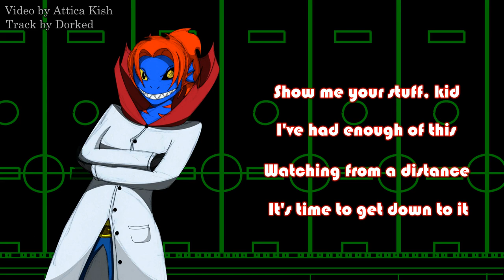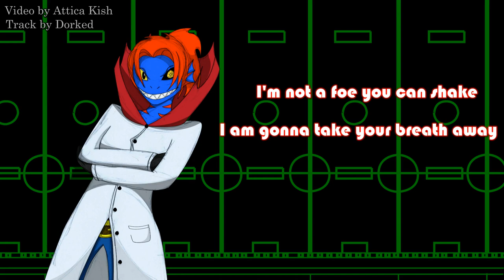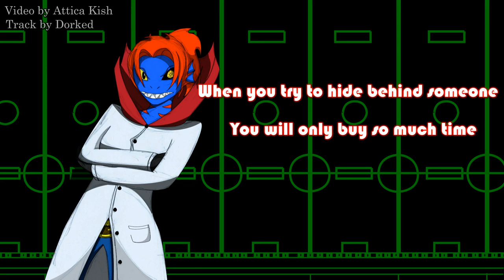Scientific Justice -Lyric Video-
Whoop, a month goes by and here's another little IF video. I got a lot of other requests that I'm slowly looking into, so hopefully I'll get more stuff out there or I'll actually finish a Vocaloid cover.

I really like the intensity of this song. Sorry if these lyrics may feel a bit repetitive, though. I tried to base them around the circumstances of the first Undyne fight and Undyne's feelings in general.

Inverted Fate is a marvelous Undertale comic by Dorked which in my opinion has a lot of the original flavor of the game.

LYRICS:

Show me your stuff, kid
I’ve had enough of this
Watching from a distance
It’s time to get down to it

You’ll see that I’m not
Like anyone you’ve fought
Just because, for one thing,
I’m not gonna let you off

I’m ready and angry
No kind of sweet-talking
Will save you from my fury

I’m doing my job;
Whether you’re good or not
It still! Doesn’t matter
Our freedom’s worth any cost

I’m gonna prove it
By keeping my promise
So Alphys, Papyrus,
Don’t get in my way on this

So! No more stalling
Let’s get down to brawling
It’s called problem-solving
The problems you made for me

Solving your problems with brute forcing methods
Is what science is

Where all can see
Undyne is on the screen,
Time for you to go prove something

Justice is
The kind of game
She plays

You’re awfully quick
But I am a Grade A scientist
Battling you with spears and lazers
With realities and facts

I’m not a foe you can shake;
I am gonna take your breath away
Nobody will sway me with small things
Like fair trials or ratings

Everything that I do is for them
Filling me with determination
Like everything I invent

So on the big TV screen
I will take it all so easily
That’s the way it is now Papyrus
So stop trying persuade me

Those remains you’ve seen all over
Tell us to always remember
Or we’ll just regret it later
We can’t act like kids anymore

And I admit
That it is at least partly for this
That I’m showing everyone out there
What true heroism is

I’m not afraid of a fight
I have waited for one my whole life
When you try to hide behind someone
You will only buy so much time

I won’t give in
Even if it starts seeming as if
Everyone who should be on my side
Is rallying for this kid

But you all aren’t thinking straight
Believing there is some other way
Even though the fact is, your friendship
Won’t make that Barrier break

When I televise my victory
And it will be my brawn and science
That finally sets us free

And listen up, so you know
Even if it is part of a show
You are gonna show me some backbone
I’m gonna see what you’re made of